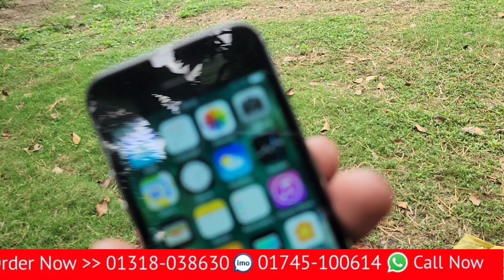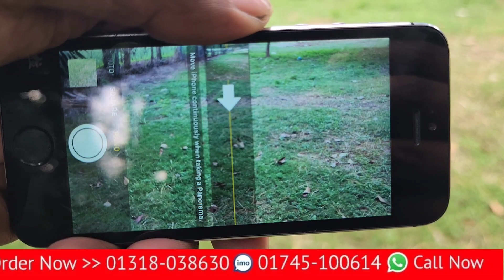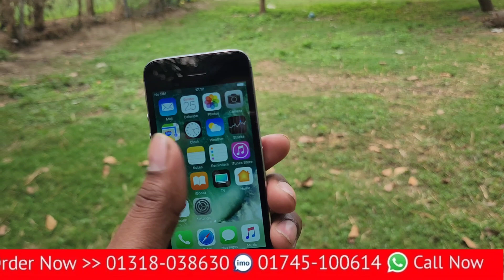100% original iPhone 5S us version 2 GB 64GB ২৪ সালে একেবারে সেরা প্রাইজে কিনুন আপনার পছন্গুলো